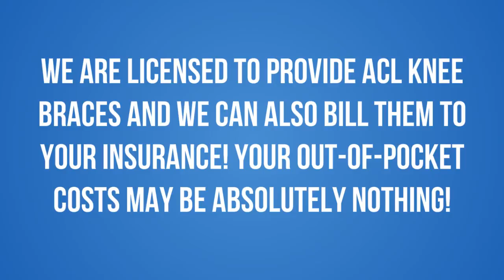ACL KNEE BRACES LISLE, IL